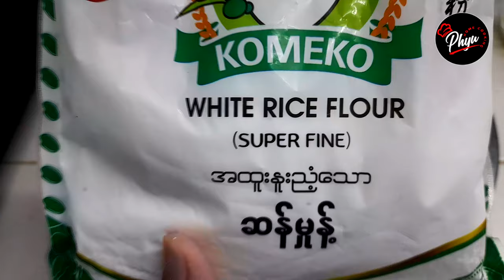ဘူးသီးကြော် ကြွပ်ကြွပ်လေးကြော်နည်း Crispy Gourd Fritter | Burmese Gourd Tempura with Tamarind Sauce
ဘူးသီးကြော် ကြွပ်ကြွပ်ရွရွလေးကို
မန်ကျည်းချဉ်လေးနဲ့ တို့စားရတဲ့ အရသာက
တော်တော်လေးကိုမှ စားလို့ကောင်းပါတယ်။
ကြော်ပြီးပြီးချင်း ပူပူလေးစားရင် ကြွပ်ကြွပ်ရွရွလေးနဲ့ ပိုစားကောင်းပါတယ်။
အိမ်မှာကြော်တာဆိုတော့ ဆီသန့်သန့်လေးကြော်ထားတာမို့
စိတ်ချလက်ချစားလို့ရပါတယ်။
ဘူးသီးပြည့်ပြည့်လေးနဲ့ အကြော်မှုန့်ခပ်ပါးပါးလေးပဲ ကြော်ထားတော့ အတွင်းဘက်က ဘူးသီးအသား ချိုချိုအိအိလေးကို များများစားရပါတယ်။
တစ်ခါတစ်လေ ကြွပ်ကြွပ်ရွရွလေးစားချင်တဲ့ အချိန်မျိုးဆိုရင်
အခုလိုလေးကြော်စားကြည့်ပါရှင်။

လွယ်ကူရိုးရှင်း အိမ်ချက်ဟင်းလျာများ

Phyu Home Cooking Channel လေးကို
လာရောက်လည်ပတ်သူအားလုံး
ဘေးရန်ကင်းကွာပြီး ကောင်းကျိုးလိုအင်ဆန္ဒများပြည့်ဝကြပါစေ...